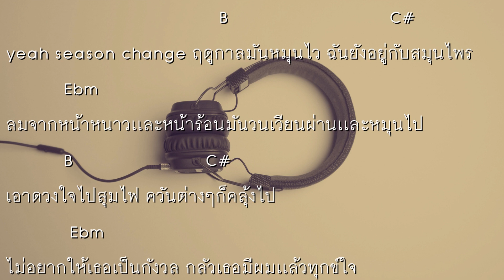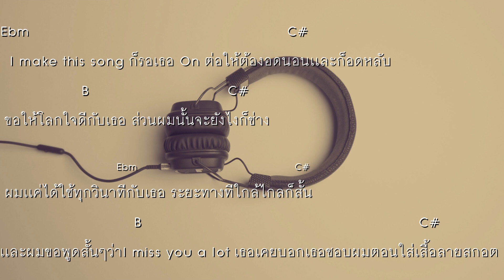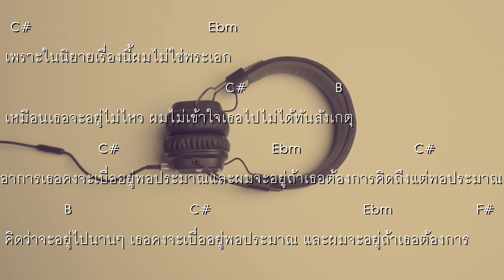[ เนื้อเพลงและคอร์ดกีต้าร์ ] 1ST - ไม่ชอบหน้าฝน feat. SARAN, SPRITE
Artist: 1ST , SARAN , SPRITE
Produced: BAX! x 1ST
Mixed and Mastered: SLOWVXNZ, SURE